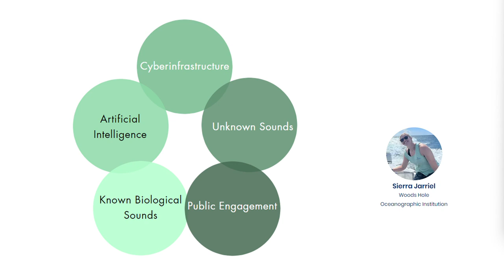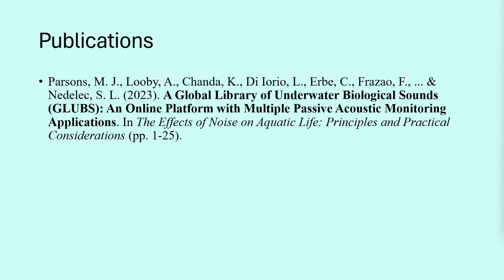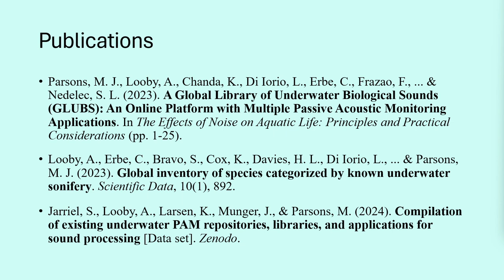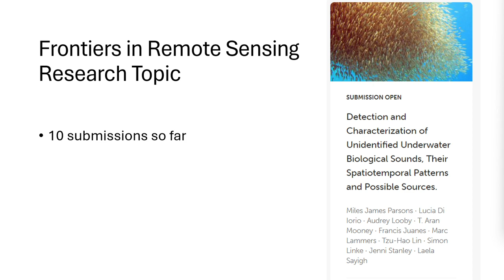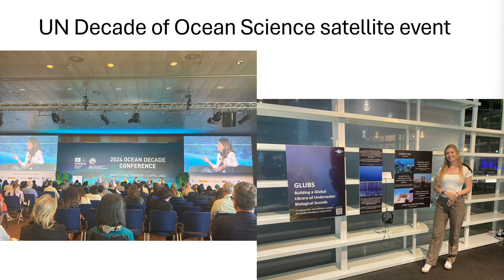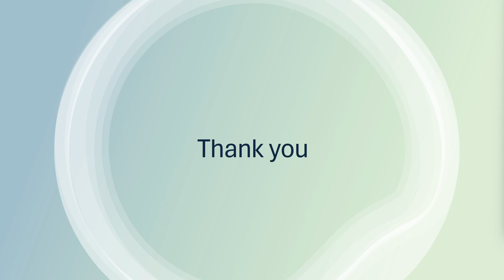WG 169 GLUBS 2024 Update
Update on activities of SCOR WG 169 GLUBS for the 2024 SCOR Annual Meeting.